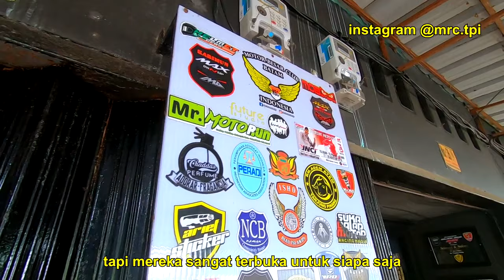KAPAYA TIGA TANJUNGPINANG KONDISI NYA BAGAIMANA ?? TAHUN 2021 AKAN SEPERTI APA ??